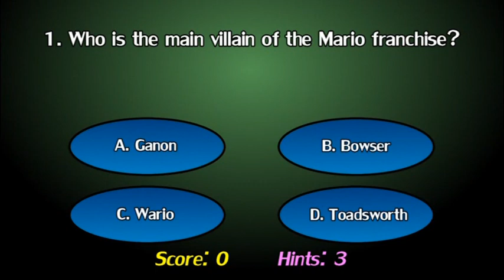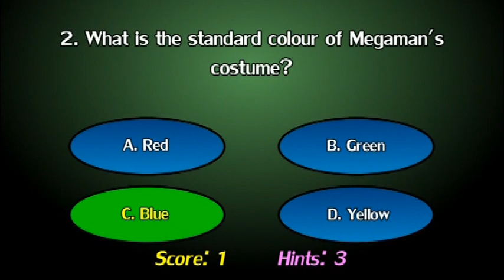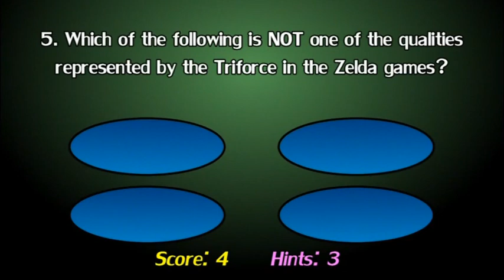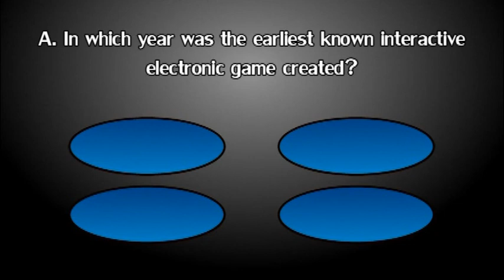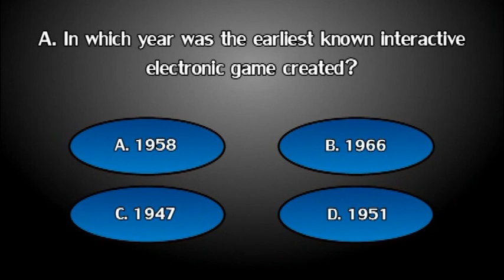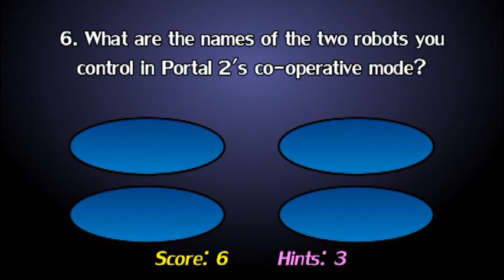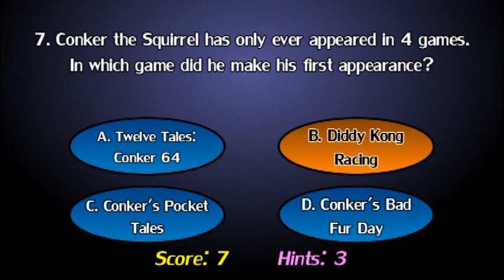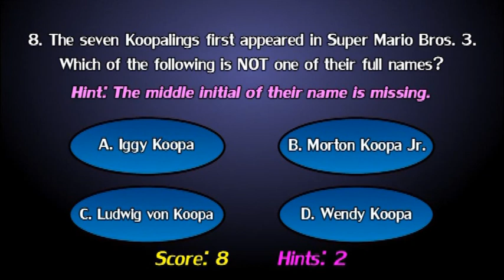Gaming Millionaire: Episode 1 | AtemuVoice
Watch and see how our lovely German friend does in this pilot episode of Gaming Millionaire!

It doesn't matter what your comment is, you will be put in the draw unless you specify otherwise. The deadline to enter for Round 2 is Wednesday October 10th at 10:00pm Eastern Time.

If you wish to make a commercial for next week's episode, post it as a video response to this video by Saturday October 13th at 6:00pm Eastern Time. All entrants will be considered and the 2 best commercials (as decided by me) will be chosen.

If you wish to compete in Epsiode 14 of Challenge Sunday, post your entry as a video response to this video. You may only post 1 attempt, but you may re-record that attempt as many times as you like. If you post your attempt and delete it, however, you will be disqualified.